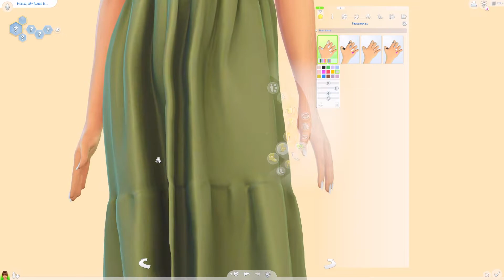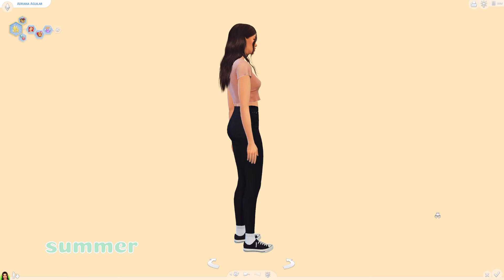Meet Adriana Aguilar✨+ CC Links | The Sims 4: Create A Sim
Meet Adriana Aguilar ✨She is nurturing, self-assured, and oblivious. All her cc links for her everyday outfit are linked down below.
See you on another video!

CC LIST: (let me know if you want links from some of the other outfits!)

(this video is about: the sims 4,create a sim,the sims,the sims gameplay,tianna,tiannaplays,tianna plays,the sims 4 cc,the sims 4 create a sim,alpha cc,sims 4 alpha cc,the sims 4 cas,ts4 cc,the sims 4 cc shopping,sims 4 lookbook,sims 4 lookbook + cc list,the sims 4 must have cc,sims in bloom legacy challenge,the sims 4 lp,the sims 4 lets play,sims 4 lp,ts4 cas,ts4 create a sim,the sims 4 mods,the sims 4 custom content,sims 4 cas,ts4 lookbook,cc list,cc shopping,cc haul,alpha cc haul,ts4,claresiobhan,clare siobhan,100babychallenge,100 baby challenge,lilsimsie,malixa,plumbella, vixella,clare, siobhan,callery,clare callery,the sims,ts4,ts3,sims 4,sims 3,lilsimsie,kayla sims,kayla,gameplay,challenge,pg,family friendly,rags to riches,thesimsupply,flabaliki,the sim supply,james turner,sims,game,gameplay,game play,lets play,challenge ,deligracy,deli,gaming, english,funny,deli gaming,deligracy youtube,deligracy vids,sims facts,hidden sims, thesimslife,thesimslifee, simslife,neecxle,neecole,the sims 4 lets play,the sims 4 create a sim,the sims 4 create a sim new series,the sims 4 create a sim cc list,sims 4 tips,create a sim,sims 4 is boring,bored with the sims,sims 4 cas tutorial,sims 4 cas,sims 4 guide,sims 4 cc,the sims 4 gameplay,make the sims 4 more fun,sims 4 tips and tricks,sims 4 unique sims,sims 4 how to make unique sims,sims 4 mods,anomaly sims 4,anomaly sims,s4 cc,tiannaplays,tianna plays)